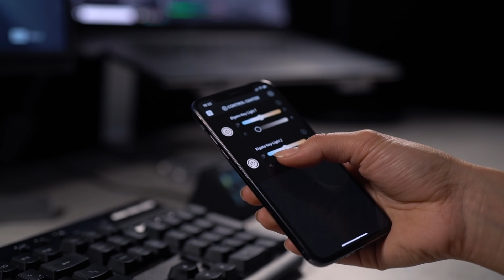Elgato Key Light Air Trailer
Introducing Key Light Air.
Illuminate on command.

►Wi-Fi Enabled: switch on/off and fine-tune light settings via the app on Mac/Windows/iPhone/Android.
►1400 Lumens: effectively illuminate your workspace and dim to a subtle glow.
►2900 – 7000 K: adjust color temperature from sunset amber to arctic blue.
►80 Premium OSRAM LEDs: deliver constant intensity while keeping cool.
►Edge-Lit: indirect illumination guarantees comfort for hours.
►Multi-Layer Diffusion: ensures seamless light transmission without glare.
►Compact Profile: slots into any setup and saves space.
►Works with Stream Deck: direct integration provides one-touch tactile control.

►RRP: $129.99 USD